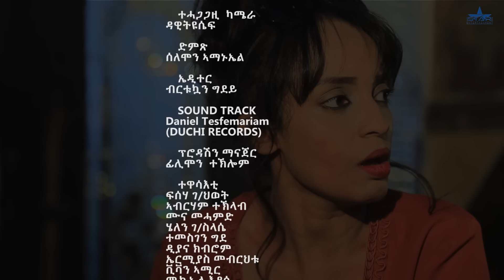New Eritrean Serie Movie 2023 - Welodoy part 8//ወሎዶይ 8ይ ክፋል By Memhr Weldai Habteab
Entertainment" brings New Eritrean entertainment comedies, "New Eritrean Drama", "New Eritrean movie", "New Eritrean film" and "New Eritrean music" video clips for you. Enjoy it  UCnZEdXlUOUwG6n4jYhseR1Q

lewhat
Thank u .